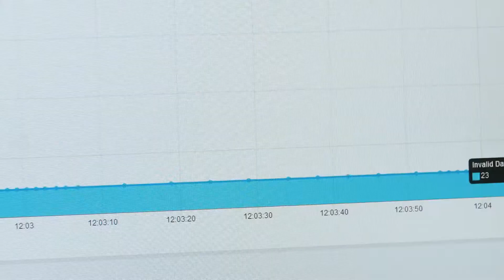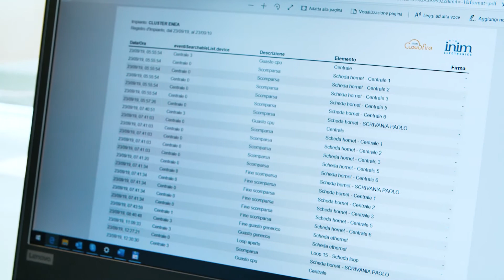Video Inim Cloud Fire ENG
Aljibra Technologies
Suite # 2, 4th Floor, Plot No. 4-E/II, Javedan House
Jami Commercial Street No.6, D.H.A. Phase–VII,
Karachi-75500, Pakistan.